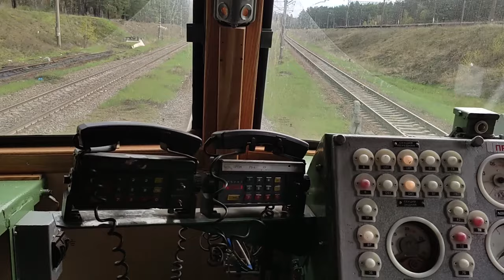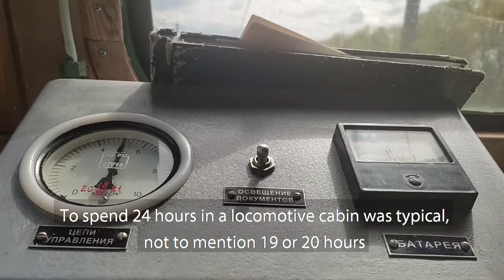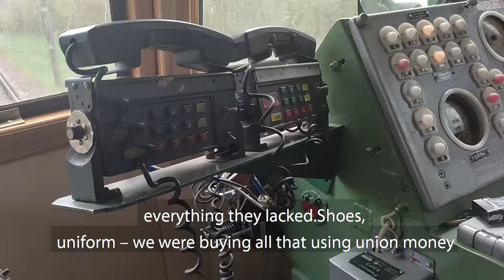«Добу провести в кабіні електровозу — це нормально». Як живуть і працюють залізничники під час війни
Відео про життя та умови праці заліничників знято влітку 2022 року за участі Олександра Скиби, машиніста, голови Вільної профспілки залізничників України Дарницького локомотивного депо.
Оператор — Сергій Мовчан, Колективи Солідарності.
Монтаж — Юрій Черната, Колективи Солідарності.
Обкладинка — Катерина Грицева.

Підтримати залізничників можна переказом на  Колективи Солідарності, які допомагають профспілковцям за реквізитами (з приміткою "на залізничників"):